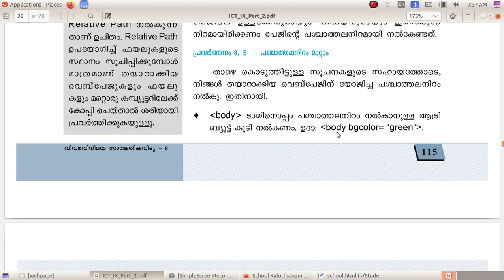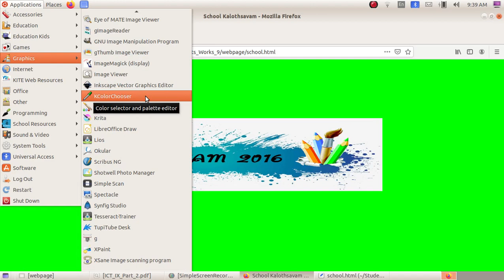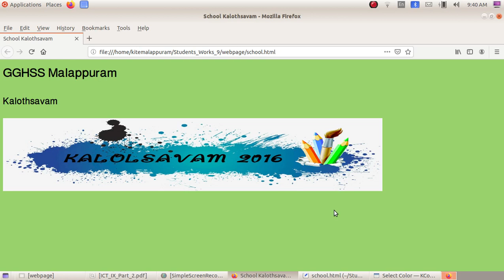ICT Tutorials Std 9 Chapter 8.5 HTML വെബ്പേജ‍ുണ്ടാക്കാം Designing a Web Page